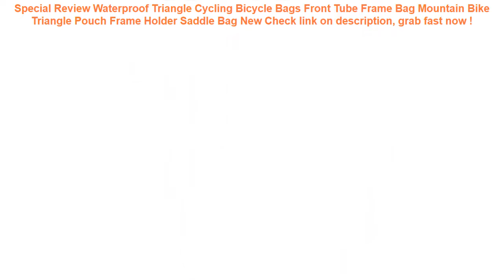Waterproof Triangle Cycling Bicycle Bags Front Tube Frame Bag Mountain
11+ how to get Waterproof Triangle Cycling Bicycle Bags Front Tube Frame Bag Mountain Bike Triangle Pouch Frame Holder Saddle Bag New Best Choice.

| Discount : 16%

At this time of writing, the Waterproof Triangle Cycling Bicycle Bags Front Tube Frame Bag Mountain Bike Triangle Pouch Frame Holder Saddle Bag New has garnered 75 customer reviews with rating of 4.6 out of 5 stars. Not a bad score at all as if you round it off, it’s actually a perfect five already. From the looks of that rating, we can say the product is promising mostly because of the following main reasons:

1. Convencient to Use
Many users love the Waterproof Triangle Cycling Bicycle Bags Front Tube Frame Bag Mountain Bike Triangle Pouch Frame Holder Saddle Bag New for the convenience it brings.

2. Easy to Handle
If you’re a first-time use, you would have no problem with the Waterproof Triangle Cycling Bicycle Bags Front Tube Frame Bag Mountain Bike Triangle Pouch Frame Holder Saddle Bag New because it’s fairly elementary in usage.

3. Real Value for Money
All the benefits people are now enjoying from the Waterproof Triangle Cycling Bicycle Bags Front Tube Frame Bag Mountain Bike Triangle Pouch Frame Holder Saddle Bag New at the current price its being sold both online and in stores makes it a really sweet deal that just doesn’t get any better.
Waterproof Case Bubble Float Bag Cover For iPhone 6 6s 7 8 Plus X Samsung S9 Xiaomi redmi 5 plus HUAWEI P20 lite Water proof =

2bunz Melanin Poppin Aba hard plastic Phone Case for iPhone X 6 7 8 plus 5 5s se 6s XR XS Max Fashion Black Girl Cover =

Zackpack 5pcs Drawstring Bags Custom Logo Waterproof Pouch Polyester Backpack Pull Rope Canvas Gym Sack Mochila Knapsack =

Egoes INTEX 28604/58604 Swimming Pool Pump Filter Summer Swimming pool Water Cleaning =

DIY CCTV Camera waterproof camera Metal Housing Cover(Small).CY-C1010Awith separate nut and water-proof ring =
AIREEBAY Waist Pack Women Running Waterproof Waist Bag Mobile Phone Holder Men Gym Fitness Travel Pouch Belt Pink Chest Bags =
4 Colors Waterproof Triangle Cycling Bicycle Bags Front Tube Frame Bag Mountain Bike Triangle Pouch Frame Holder Saddle Bag New =
PURDORED 1 pc Solid Cosmetic Bag Korean Style Women Makeup Bag Pouch Toiletry Bag Waterproof Makeup Organizer Case Dropshipping =
Men Women Waist Belts Pouch Packs Phone Bags Sport Running Case Carrying Cover Night vision For iPhone Huawei Xiaomi MI MAX 2 3 =